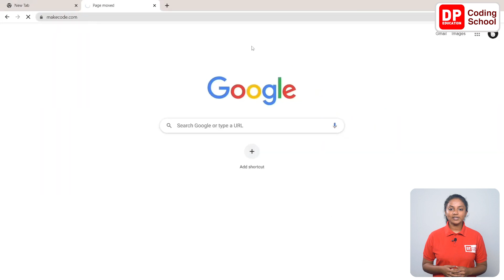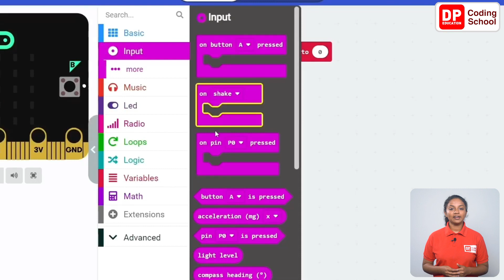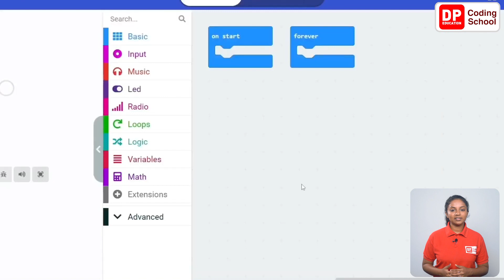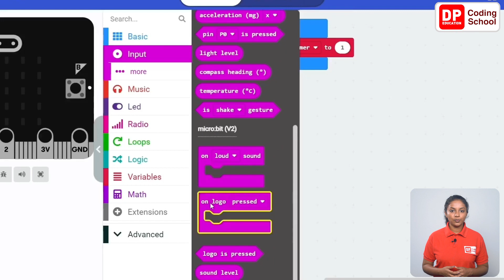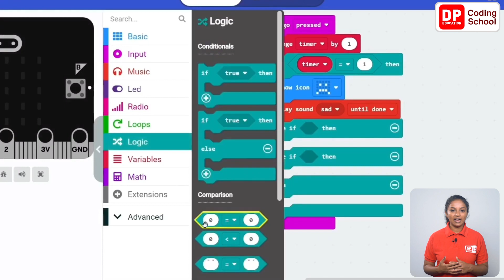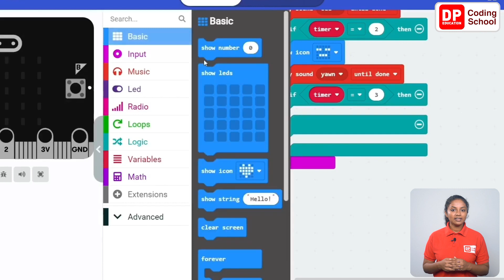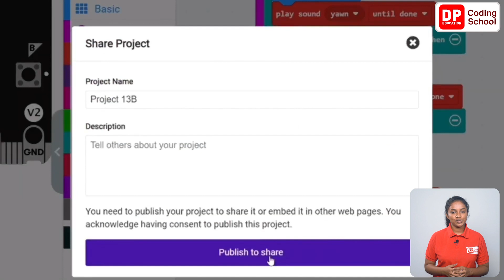Project 128 - How to access the lesson 13